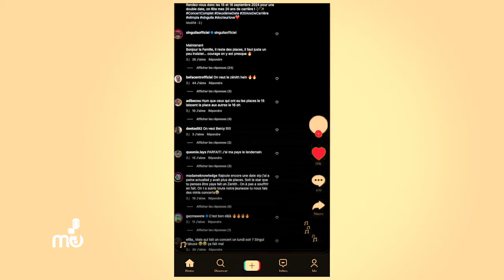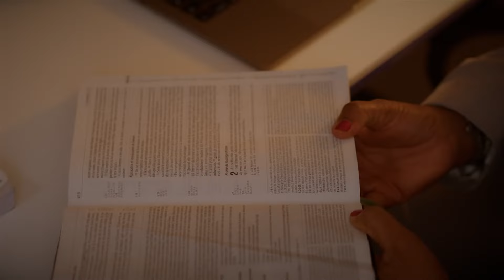MUZIKA : AVEC L'ARTISTE CHANTEUR PRINCE CD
La musique est la vapeur de l'art. Elle est à la poésie ce que la rêverie est à la pensée, ce que le fluide est au liquide, ce que l'océan des nuées est à l'océan des ondes.

MUZIKA un magazine de musique qui présente des artistes ; leur nouveauté et également des entretiens avec les musiciens afin de mettre les mélomanes au parfum de leurs stars.

INNOV TV EST DISPONIBLE SUR TNT CANAL 36/FREQUENCE 594